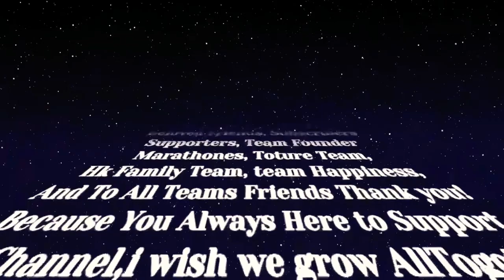Inside Ayala Alabang Village By Edgar Abejo Vlog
driving inside the village of ayala alabang village association muntinlupa city.